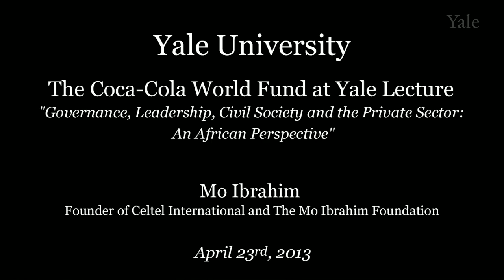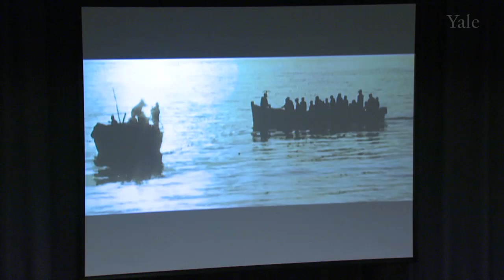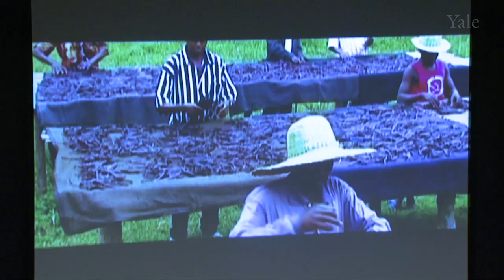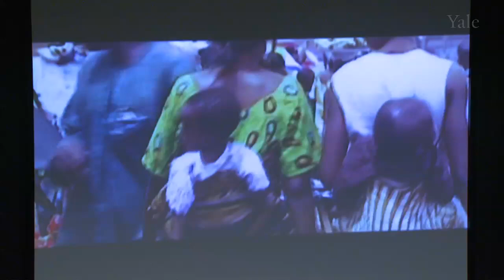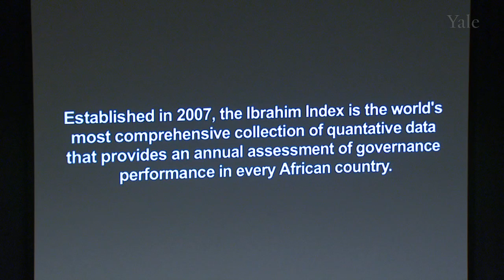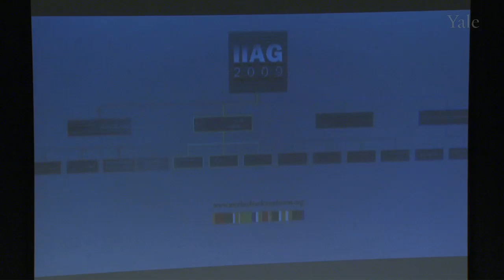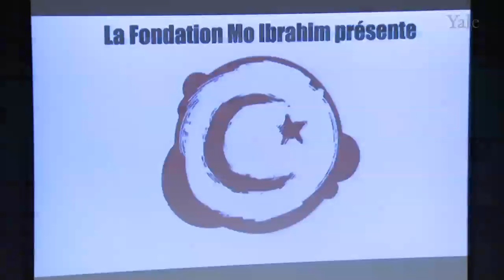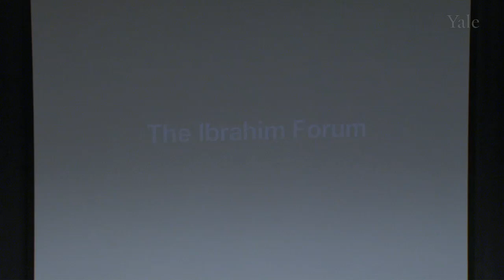Governance, Leadership, Civil Society and the Private Sector: An African Perspective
Mo Ibrahim, founder of Celtel International, one of Africa's leading mobile telephone companies, and The Mo Ibrahim Foundation, which supports good governance and great leadership in Africa, gives the Coca-Cola World Fund at Yale Lecture.